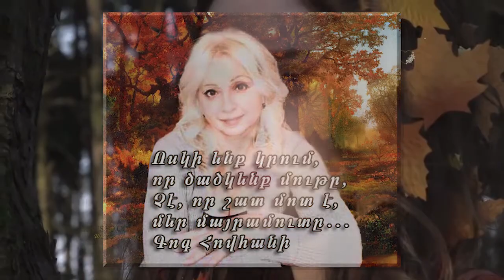Ես ու աշունը․․․Կարդում է հեղինակը՝ Գոգ Հովհանին